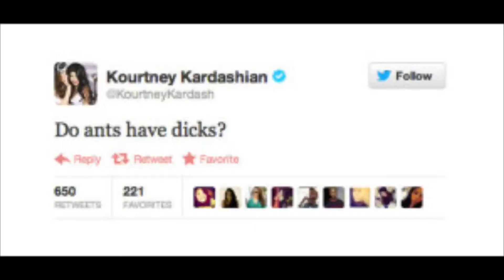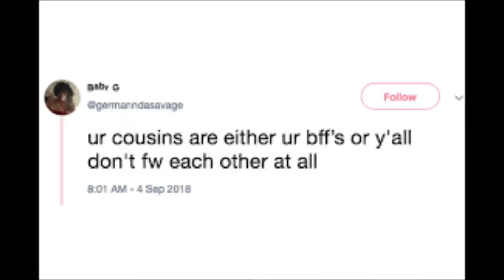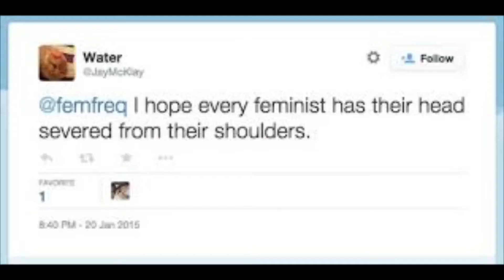WTF is Going On?? PT 7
It's been a while since I recorded and uploaded a video because of my mental health not being where it should be but I'm now back and it's time for WTF is Going On PT 7.
Let's get into it shall we?